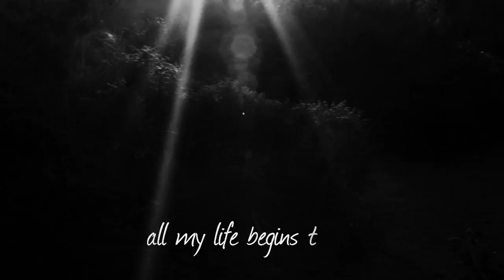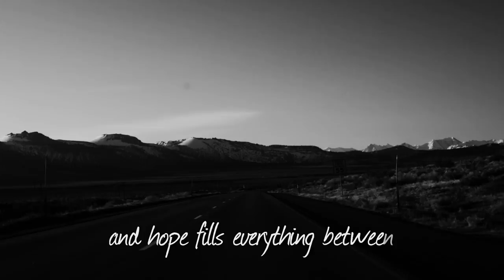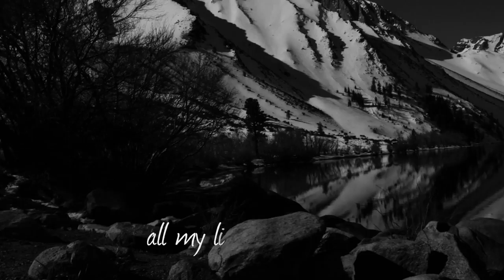Along the Way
Dir. Ean Mering
DP. Jon Faifer